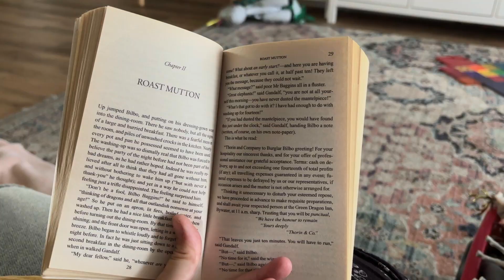Strawberry shortcake, splash pad, homestyle dinner, & more! DITL OF A SAHM OF 2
My name is Amanda and I am a wife, mom, and homemaker. My family and I live in sunny Florida ☀️ Here on my channel you will find videos related to cooking, coffee, baking, motherhood, nature, books, the Orlando area theme parks, and whatever else I can come up with! 🤍 I hope you will find some sense of connection here, or at the very least a bit of entertainment! Thank you for stopping by!